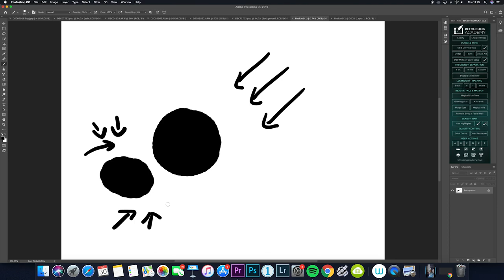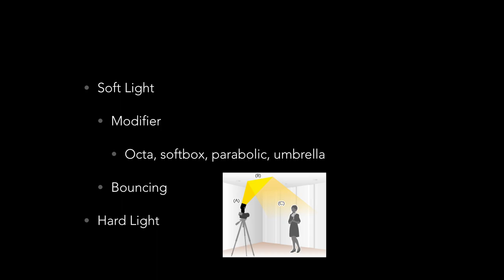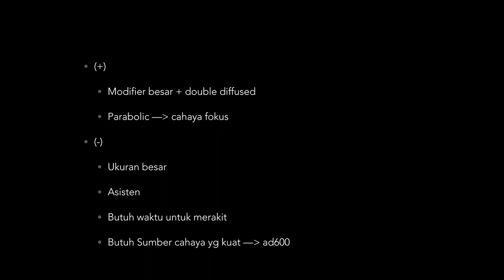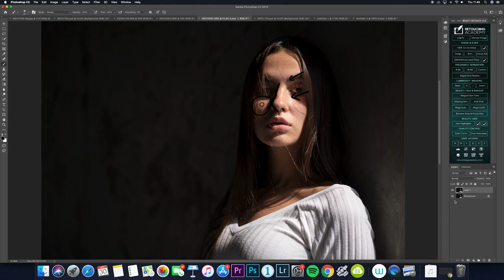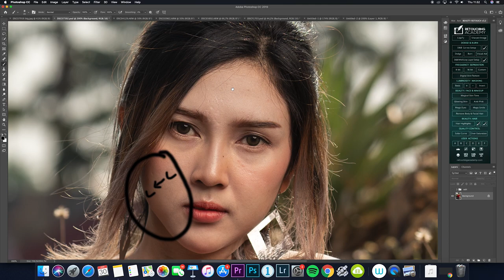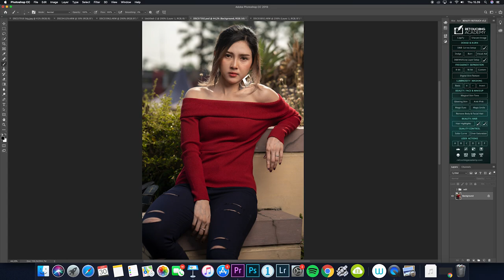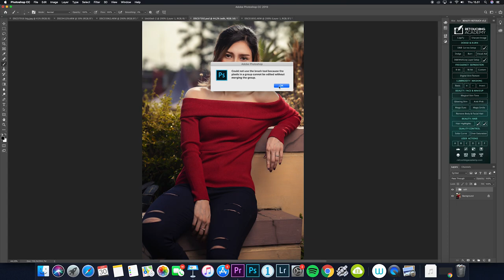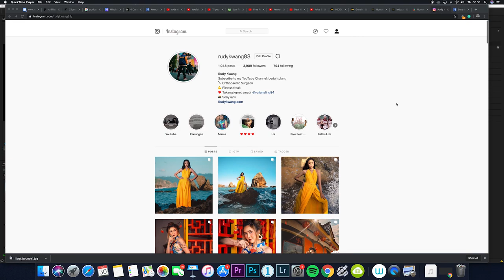Godox P120L Modifer Favorit: Memahami Soft Light & Hard Light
Silakan ajukan pertanyaan di komentar.